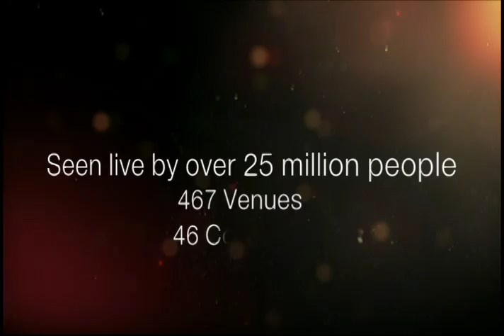Riverdance – The 20th Anniversary World Tour comes to San Francisco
On stage at San Francisco’s SHN Golden Gate Theatre November 4 through November 8, 2015.

Riverdance - The 20th Anniversary World Tour
SHN Golden Gate Theatre
November 4-8, 2015